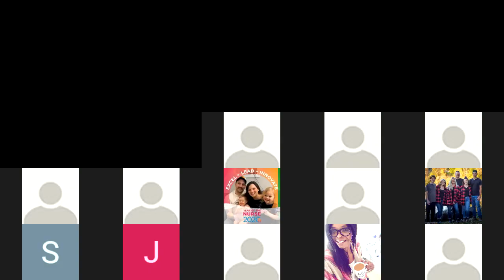Sip & Speak with Jennifer Jacobs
All things Job1 & how to find a consistent lifestyle!  This call will help you get prepared to go ALL IN on Job1 :)